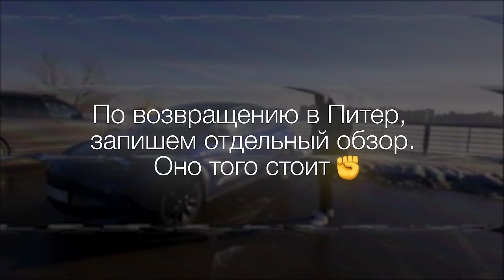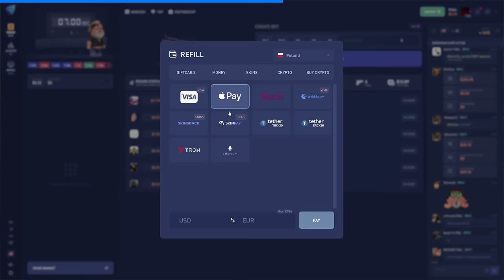Возвращение лайфхаков в CS:GO // Новая машина // Что стало с нашим офисом?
00:00 - Начало
02:49 - Думаешь ли уезжать из России на длительное время?
04:06 - Как ты заставляешь себя вовремя выйти из игры?
05:11 - McLaren
06:49 - Спонсор
07:31 - Возвращение в 2017-й
08:23 - Что будет дальше с CYBERSHOKE?
09:16 - Что стало с нашим офисом?
11:14 - Почему так мало актива в соц сетях?
12:03 - Возможно ли устроиться работать в CYBERSHOKE с зарплатой?
13:33 - Твоя самая заветная мечта?
13:54 - Ты сам покупаешь комплектующие для пк в прокачку?
15:31 - "Эрик обещает"